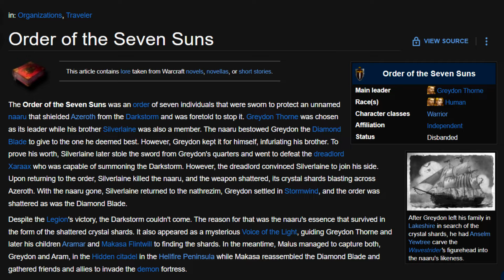Самая скрытная организация в World of Warcraft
В игре есть несколько сотен фракций со своей историей, персонажами и традициями. К сожалению, большая часть фракций остается в "тени". О таких фракциях редко говорят, редко вспоминают, да и вообще многие могут не знать. Поэтому, чтобы это немного исправить, я хочу рассказать о малоприметных, но весьма интересных культах, орденах и организациях в World of Warcraft.